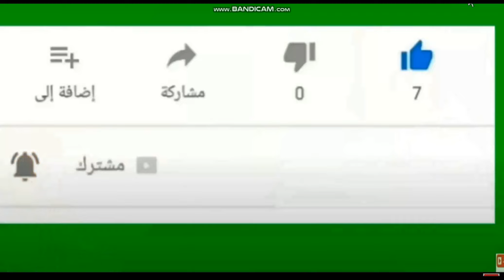مرتضى لنبيل الحلفاوى خلى عند اهلك د م يا كومبارس يا فاشل انت عيل تافه ومسود هخليك تعيط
مرتضى وفاصل جديد من الخروج عن الادب تجاه نبيل الحلفاوى يافاشل يا كومبارسي هربيك
مرتضى منصور يهاجم نبيل الحلفاوي بسبب تغريدة « إعارة الدوري»
«هلسعك وخليك تعيط».. مرتضى منصور يهاجم الفنان نبيل الحلفاوي
مرتضى منصور يهاجم نبيل الحلفاوي «هخليك تعيط تاني»
وقال مرتضى عبر شاشة قناة نادي الزمالك:«نبيل الحلفاوي تخطي المائة عام من العمر، وبات لا يدرك ما يقوله الآن، حتى في تمثله أصبح يتلعثم في السيناريو والحوار».
وأضاف:«الحلفاوي يقول عبر تويتر أن الأهلي أعار الدوري موسمين للزمالك، والممثل يريد إثارة الفتنة».
وأكمل:«قمت بإرسال التغريدة لأشرف زكي نقيب الممثلين من أجل اتخاذ اجراء».
وأنهى تصريحاته:«أنا لسعت نبيل الحلفاوي زمان وقعد يعيط وبقوله مش عايز أخليك تعيط تاني ومالكش دعوة بالزمالك».
علق مرتضى منصور رئيس نادي الزمالك على تغريدة الفنان القدير نبيل الحلفاوي، حول إعارة الأهلي للدوري.
ونشر نبيل الحلفاوي تغريدة عبر موقع التواصل العالمي تويتر عقب التأكد من فوز الزمالك للدوري ضمنياً، قال فيها " الأهلي يوافق على تجديد إعارة الدوري موسما آخر".
وهاجم مرتضى منصور تغريدة نبيل الحلفاوي في تصريحات له عبر قناة الزمالك خلال برنامج زملكاوي حيث قال " بقول لنبيل الحلفاوي أنت رجل كبير وعار عليك أن تفعل شيئًا كهذا وتكتب أن الأهلي وافق على إعارة درع الدوري للزمالك مرة واحدة.
وتابع رئيس نادي الزمالك في رده على تغريدة نبيل الحلفاوي " أنا لسعت نبيل الحلفاوي زمان وقعد يعيط وبقوله مش عايز أخليك تعيط تاني ومالكش دعوة بالزمالك، وكلنا نعلم حالتك النفسية، لافتاً إلى أنه تحدث مع الدكتور اشرف زكي نقيب الممثلين بسبب التغريدة .
واختتم مرتضى منصور تصريحاته قائلاً " بقول لنبيل الحلفاوي انا بحترم عمرك وابنك ، وعمرك الآن 105 سنة، أتمنى أن تحترم نفسك وتبتعد عنا “.
لم تكن تلك المرة الأولى التي يشتبك فيها مرتضى منصور مع نبيل الحلفاوي بسبب مباريات الدوري ، فمنذ فترة كتب الحلفاوي، عبر حسابه الشخصي على "تويتر" بعد انتهاء الأسبوع الثالث من الدوري المصري: "وبعدين بقااا؟ من أولها كده، والفرقتين!! طب نستورد منافسين ولا إيه"، في إشارة إلى تعادل فريقي بيراميدز وطلائع الجيش 2-2، وتعادل الزمالك مع أف سي مصر 1-1 وفوز الأهلي على أسوان بخمسة أهداف مقابل هدف واحد".
الرد كان سريعًا من مرتضى منصور، الذي وجه الإهانات إلى الحلفاوي، واصفًا إياه بـ"الكومبارس"، لتنهال تغريدات تأييد الحلفاوي من نجوم الفن، فكتبت رانيا فريد شوقي: "أستاذنا الفنان الكبير نبيل الحلفاوي الاحترام والأخلاق والأدب والموهبة والسيرة الطيبة والثقافة والبساطة والتواضع والفن الأصيل الهادف حقك علينا معلش الإعلام ما بقاش إعلام بقي عيان لا رقيب ولا حسيب والنقابة عاملة ودن من طين وودن من عجين احنا اسفين لحضرتك يا أستاذنا الكبير كبير مهما حصل".
شن المستشار مرتضى منصور، رئيس مجلس إدارة نادي الزمالك، هجومًا شرسًا على الفنان نبيل الحلفاوي، بسبب تغريداته الساخرة من الزمالك والمساندة للأهلي.